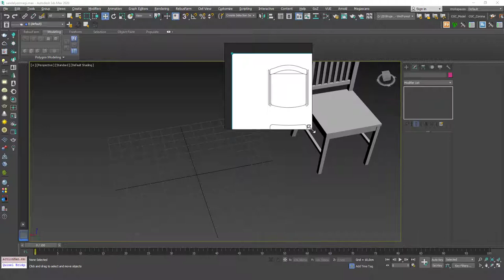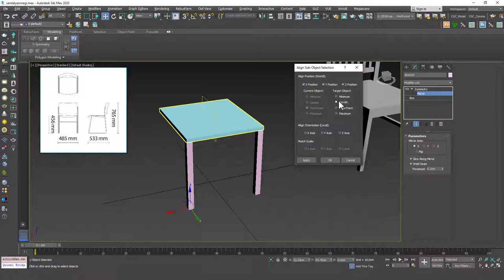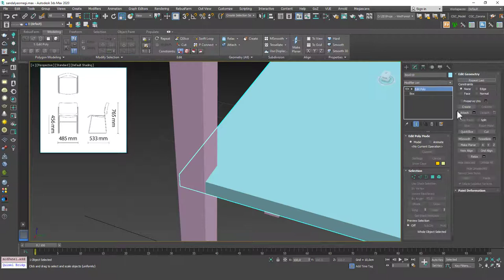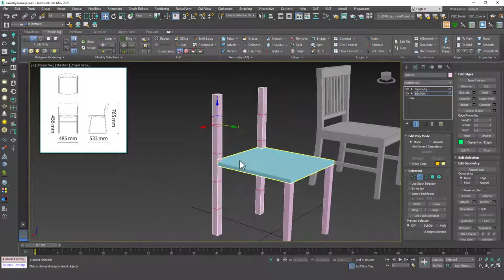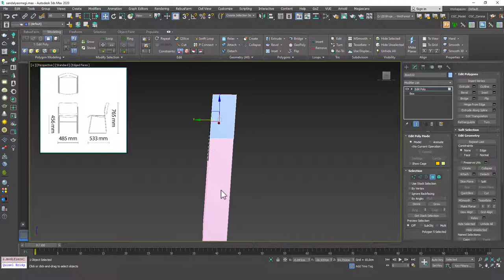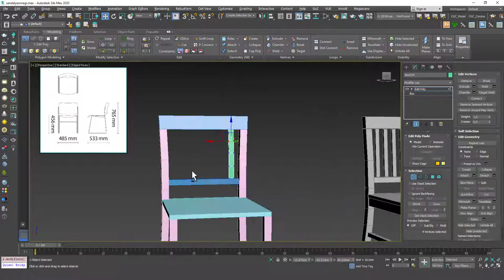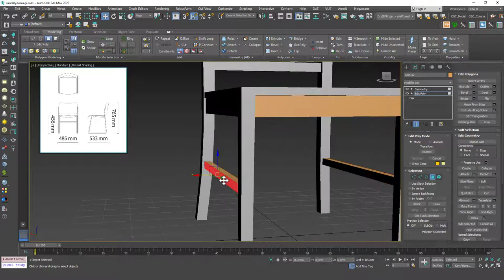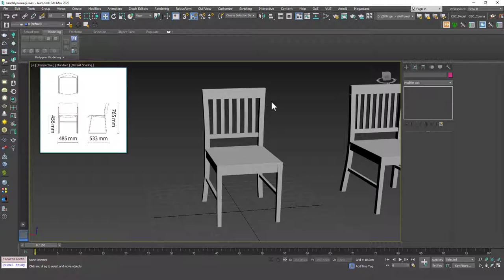Create a Simple Chair | 3ds Max Tutorial #47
Welcome to a new 3ds Max Beginner Tutorial by CGCave. In this video we are creating a simple chair in 3DsMax, have fun!